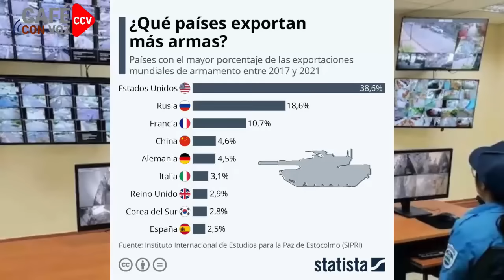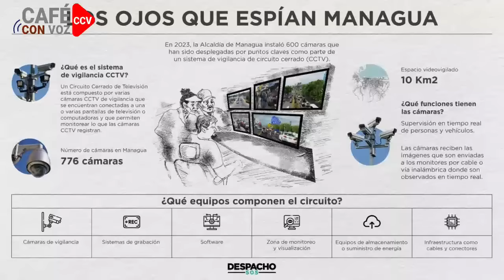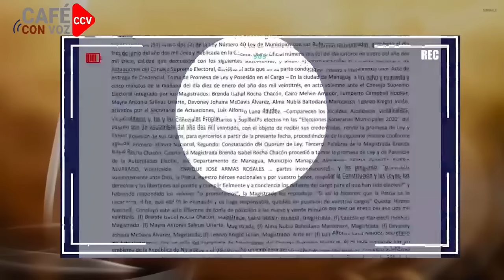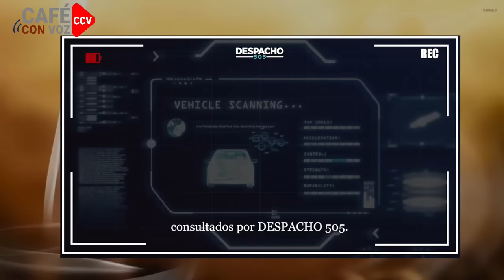CAFE CON VOZ | (EN CONTEXTO CON LUIS GALEANO / 14 DE MARZO 2024